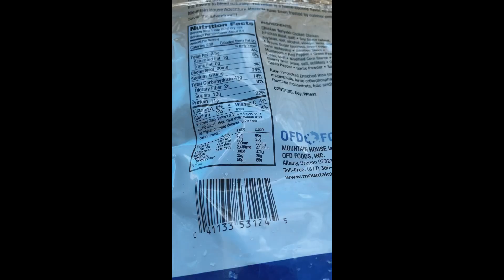Mountain House VS PEAK refuel | The BEST dehydrated meal is...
Dehydrated meals are used by Backpackers, campers and people preparing for disasters. Which one is best? Mountain house has been around forever and Peak refuel takes less water and has more calories.